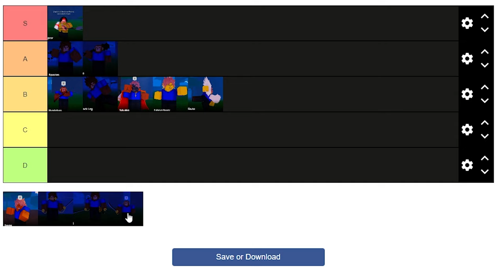[One Piece New Dreams] WEAPON/FIGHTING STYLES Tier List In ONE PIECE NEW DREAMS... (TIER LIST)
[One Piece New Dreams] SUB-STYLE Tier List In ONE PIECE NEW DREAMS... (TIER LIST)

This NEW One Piece Roblox Game RELEASES TOMMOROW...
The End of Nate D. Evils | ONE PIECE NEW DREAMS
One Piece New Dreams Starter Guide | In Depth Guide OPND